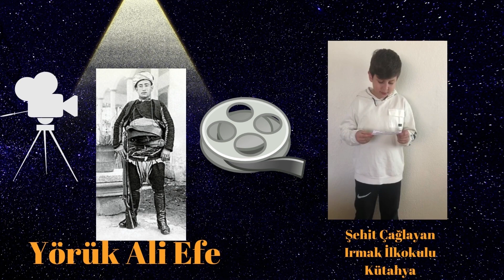Kahramanlarımız Geçmişim Geleceğim Çocuğum Büyüyeceğim